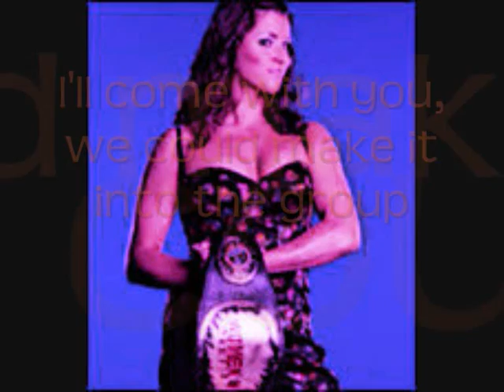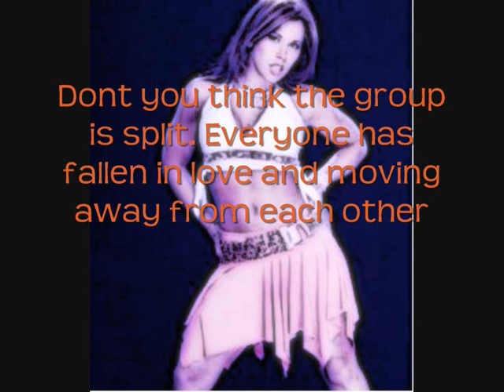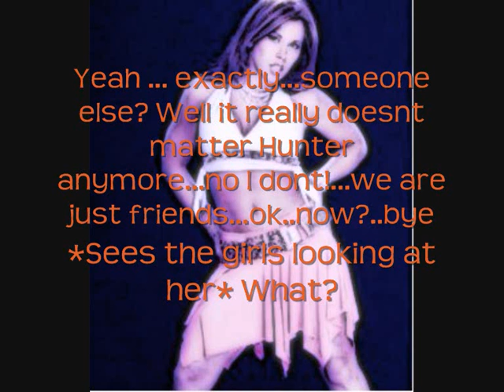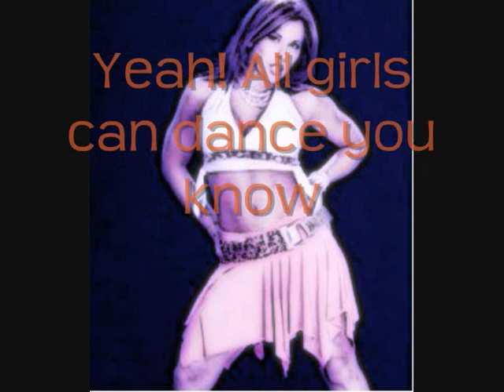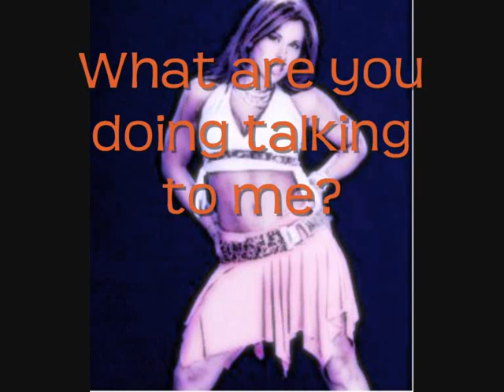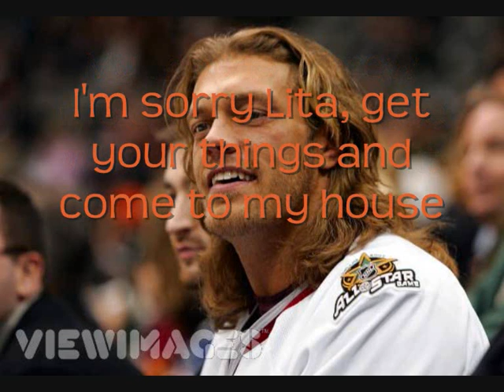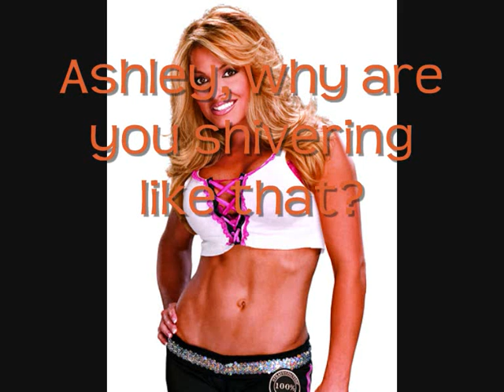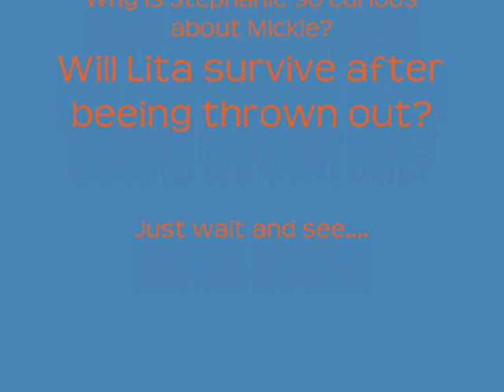WWE Teens Episode 7: Stick together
OK so now we have Episode 7, let me say something, not all of the scenes are in the same place, I said that becuase when i watch videos like this it always says where it is and I dont so just to let you know, it isnt in the same place. Comment a rate please :D